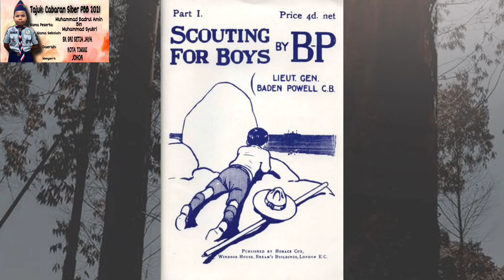EPISOD 22 :CABARAN SIBER PBB 2021 | BADRUL AMIN | FOTO PERSONEL PBB PENGAKAP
CABARAN SIBER PBB 2021 |   BADRUL AMIN  | FOTO PERSONEL PBB PENGAKAP

NAMA PESERTA: MUHAMMAD BADRUL AMIN BIN MUHAMMAD SYUKRI
SEKOLAH : SK SRI SETIA JAYA
DAERAH : KOTA TINGGI
NEGERI : JOHOR

Cabaran Siber PBB 2021
Sekolah-Sekolah Kementerian Pendidikan Malaysia
PROGRAM KOKURIKULUM PASCA COVID-19

ANJURAN
BAHAGIAN SUKAN, KOKURIKULUM DAN KESENIAN KEMENTERIAN PENDIDIKAN MALAYSIA

PENGELOLA
JABATAN PENDIDIKAN NEGERI JOHOR